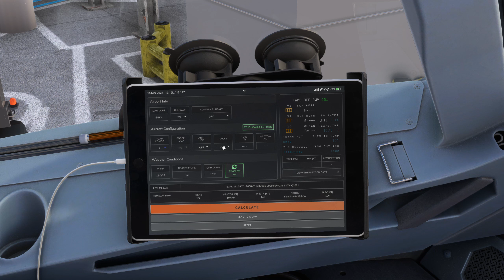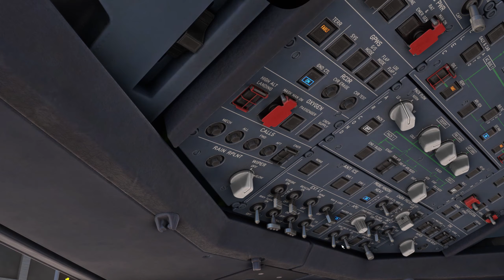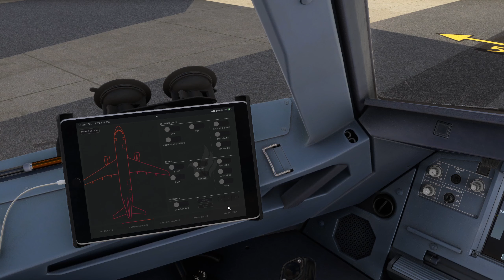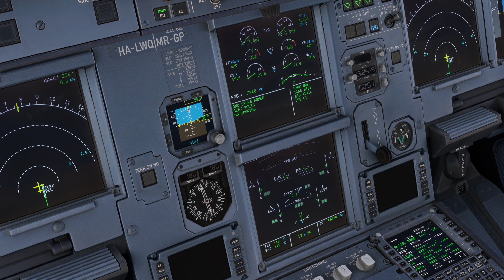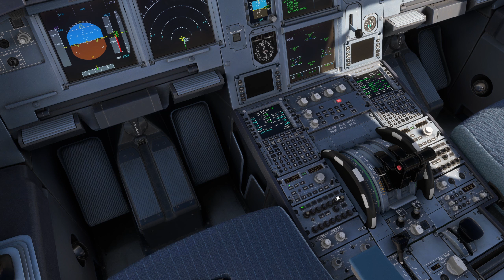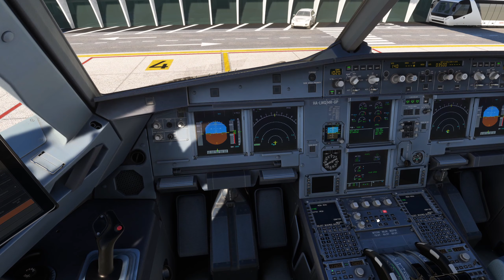MSFS | Wizzair from Gatwick! | Fenix A320 | VATSIM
Today we fly the Fenix A320, yet again, this time to a sunnier destination of Bilbao, Spain. Departing a busy Gatwick airport [RWY26L] on VATSIM, we had EGKK_GND and were then moved to EGKK_DIRECTOR for takeoff/departure.

Be sure to like and subscribe if you like what you see; it really helps out, especially seeing as these (MSFS in particular) videos take a long while to edit and bring to you, thanks!